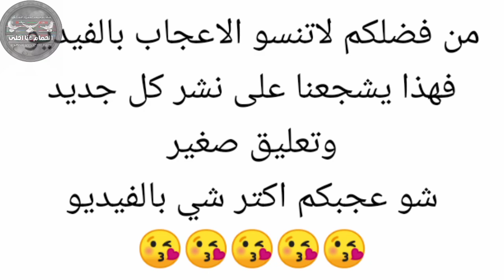حمام كش شغل السلمية ريف حماة السورية Oiseauxपक्षीBirds Guvercinler kuşlar pigeons